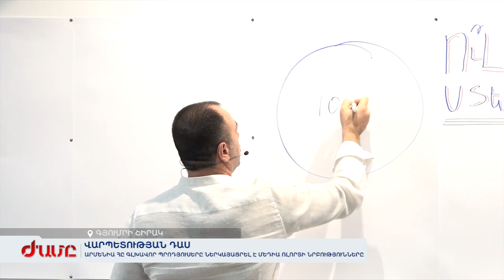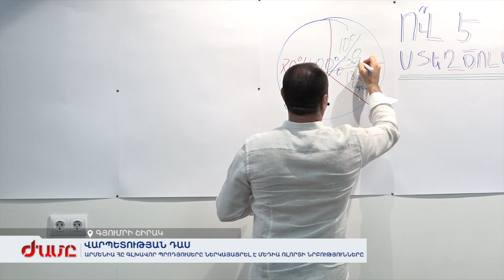«Արմենիա» ՀԸ գլխավոր պրոդյուսերը ներկայացրել է ոլորտի նրբությունները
Ինչպես գոլ խփել մեդիա դաշտում: «Արմենիա» ՀԸ գլխավոր պրոդյուսեր, իր գործի վարպետ Ռուբեն Մխիթարյանը «Լոֆթ Գյումրիում» ներկայացրել է մեդիա ոլորտի նրբություններն ու բացահայտել գաղտնիքները: